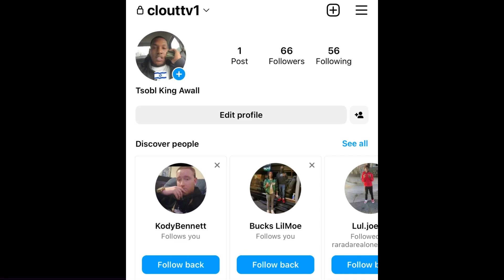“Bando KD” 😱 ROBS Lil Zay Osama For His DOG 🐕 In Chicago 💥 (BREAKING NEWS)